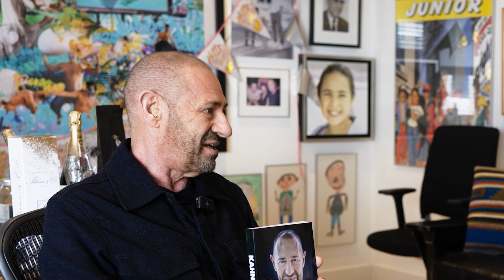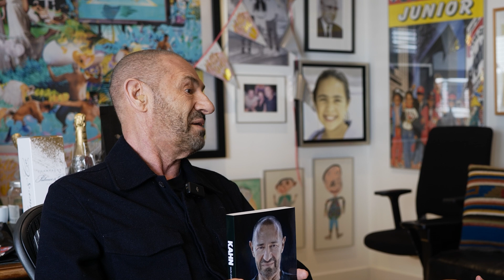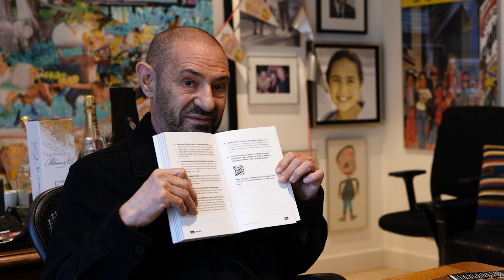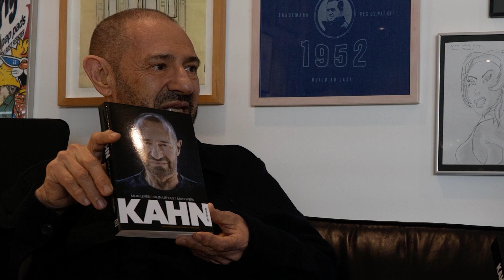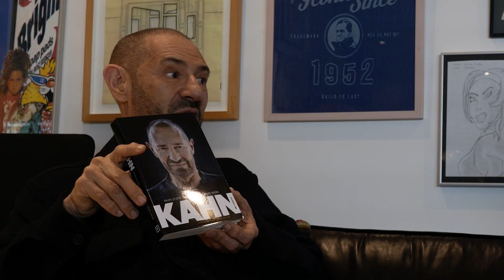Miljardair in belasting betalen? | Over de vloer bij Roland Kahn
Wij spraken Roland Kahn in zijn eigen Coolinvestments kantoor. Hoe cool is dat!

Roland Kahn is een Nederlandse ondernemer en eigenaar van het investeringsbedrijf Coolinvestments.

We konden het ons nog goed herinneren: de Coolcat winkels. We kwamen daar vaak met veel plezier en wat hadden we veel over Roland Kahn gelezen.  Wat voor ondernemer is hij? Waar komen zijn charmes voor het vrouwelijk schoon vandaan en zijn empathie voor mensen? Op al deze vragen kregen wij antwoord in ons interview. Roland Kahn is een geweldige ondernemer om naar te luisteren en hij heeft goede humor. De 70-jarige Roland Kahn overwon een vervelende ziekte en kwam daar als een straatvechter uit, precies zoals we hem kennen.

Zijn kennis en ervaring hebben we samengevat in deze video. Kijk en geniet ervan, want Nederland kent weinig van zulke ondernemers. Een Straatvechter is het zeker, maar ook een man met een heel goed hart. Wij zijn er zeker van dat we Roland Kahn in de toekomst nog vaker gaan spreken.

In samenwerking met:
De kleding van de presentator is mede mogelijk gemaakt door Cavallaro Napoli. In iedere video tref je de nieuwste outfitjes van Cavallaro Napoli aan. Denk je nu: die outfit van de presentator, dat wil ik ook.